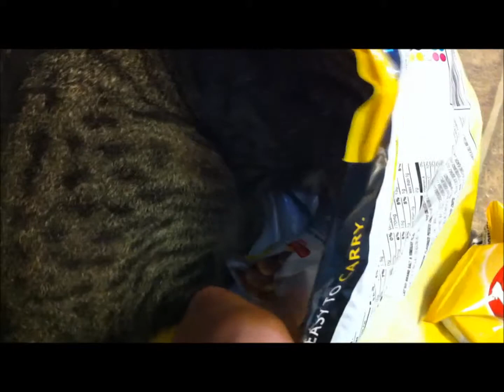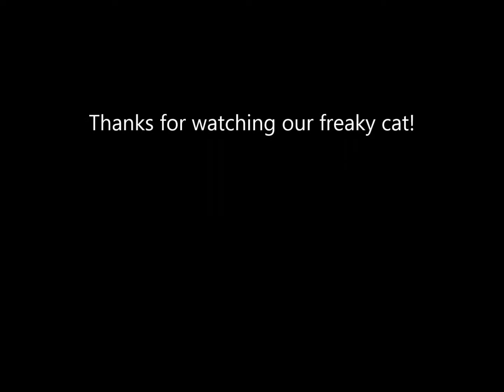Chapel's Sleeping Bags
This is our daughter's cat, Chapel. He loves crawling into things.